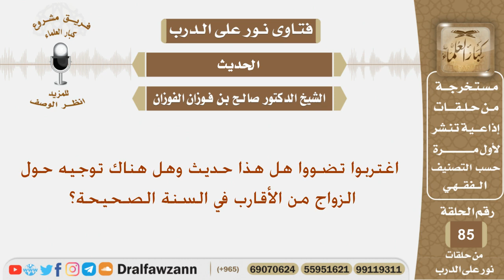اغتربوا تضووا هل هذا حديث وهل هناك توجيه حول الزواج من الأقارب في السنة الصحيحة؟ الشيخ صالح الفوزان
نص السؤال:
اغتربوا تضووا هل هذا حديث وهل هناك توجيه حول الزواج من الأقارب في السنة الصحيحة؟

السيرة الذاتية :
للاشتراك في قناة الشيخ صالح الفوزان

رئيس الفريق
لمشروع كبار العلماء